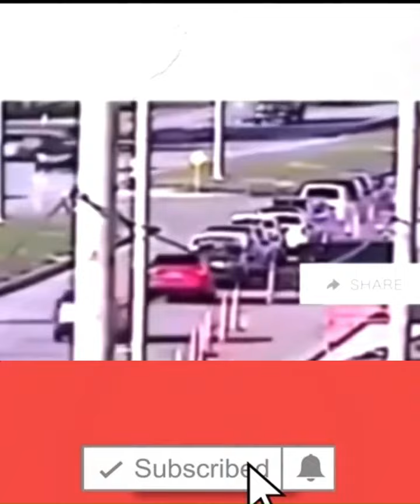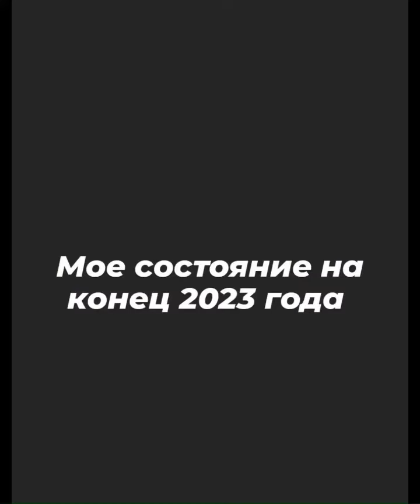Drive me crazy my positive auto blob about inattentive drivers#roadsafety